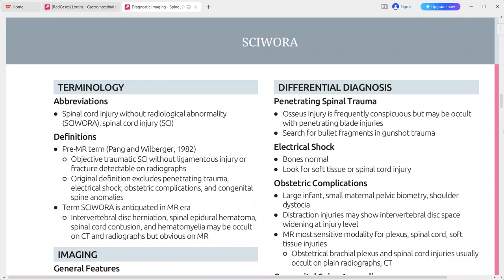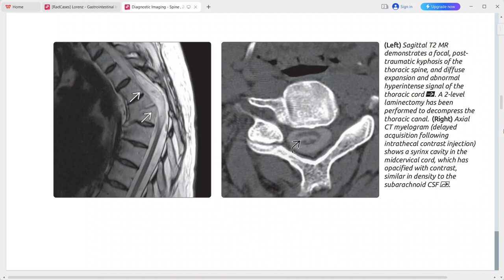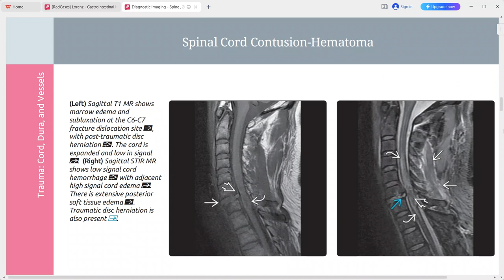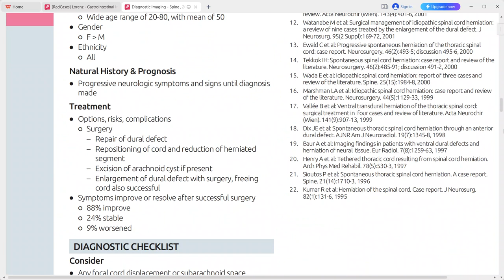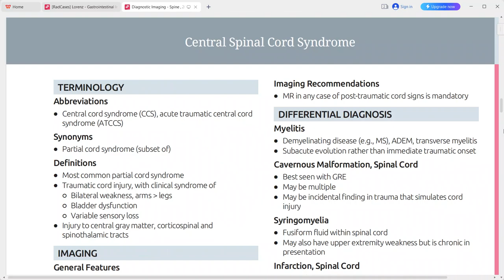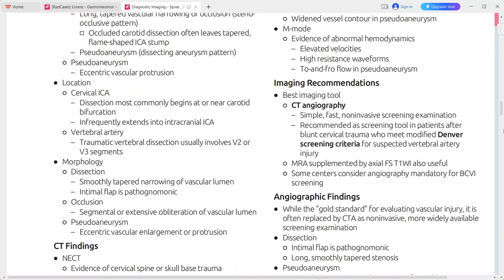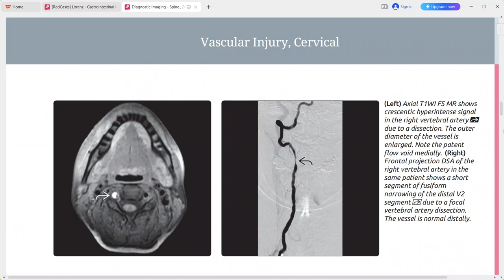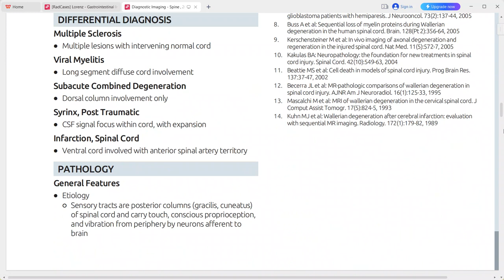SPINE IMAGING DIAGNOSTIC IMAGING SERIES